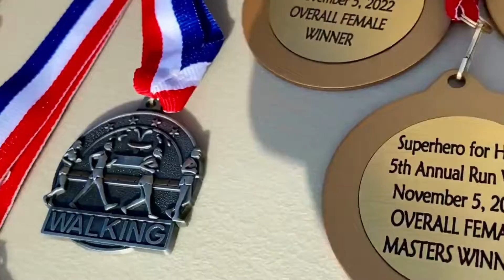Superhero for Hope 5K Run & Walk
MSD Campaign for Kids “It’s Obvious”: 5k Run/Walk on November 5, 2022 at Rockford Park.

The MSD Campaign for Kids is an initiative of the Medical Society of Delaware launched in 2013 focusing on seven critical issues that affect young Delawareans and their families:
Obesity
Bullying
Violence
Intelligent Decisions
Opioid use
Underage Drinking
Suicide prevention

The 5k run/walk helps to fund programs to educate and help our youth in understanding and coping with the OBVIOUS issues through community, public education and school presentations. This year’s 5k theme encourages the health care community and EVERYONE who loves and cares for our youth to “wear your capes” (white coats, scrubs, Halloween garb, superman outfits or whatever your super hero wardrobe may be) to show support for our young Delawareans.